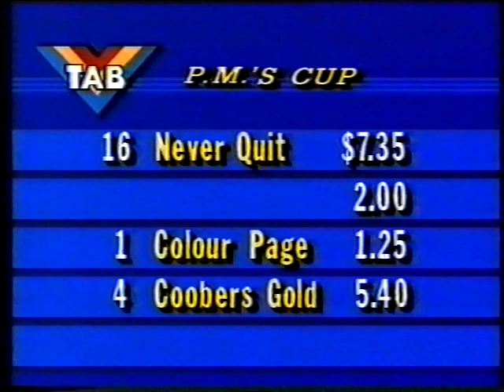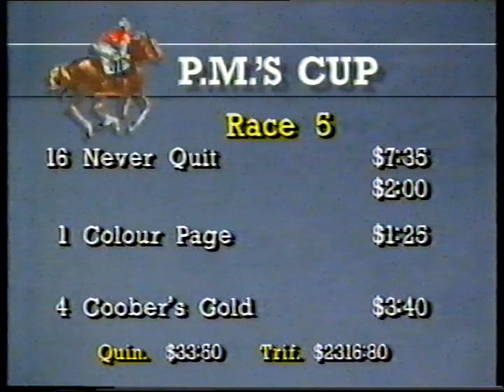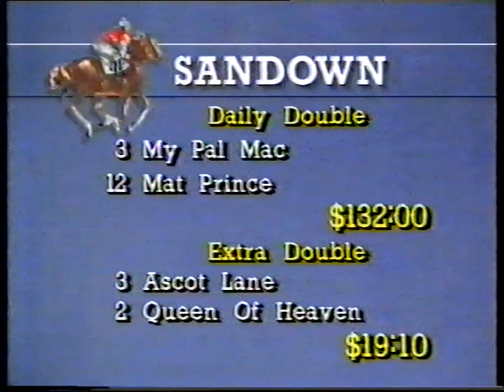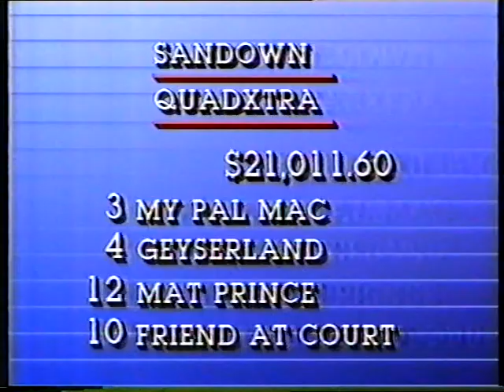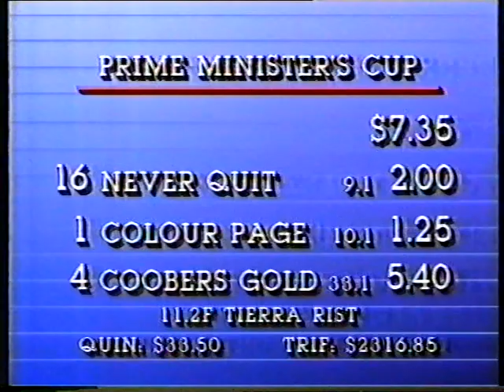Wed 20 May 1987